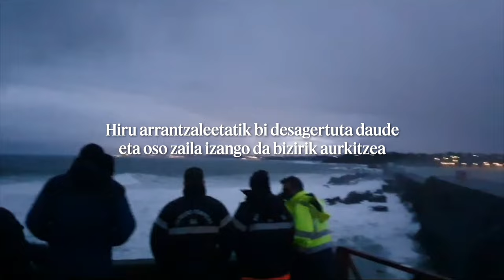Bi arrantzale desagertu dira Ziburun